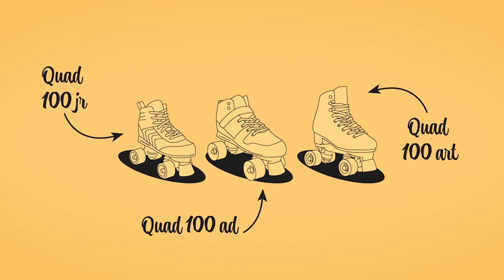Brusle Quad 100 | Decathlon Česká republika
✅ Brusle Quad 100 jsou vhodné pro začátečníky s bruslením, kteří milují retro vzhled. Díky těmto naším bruslím můžete vyzkoušet ikonický roller dance!